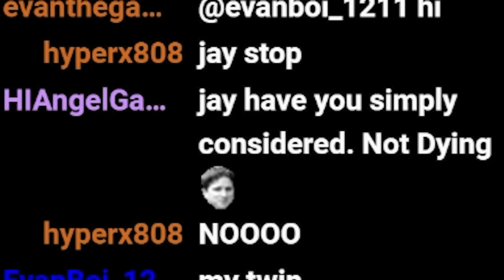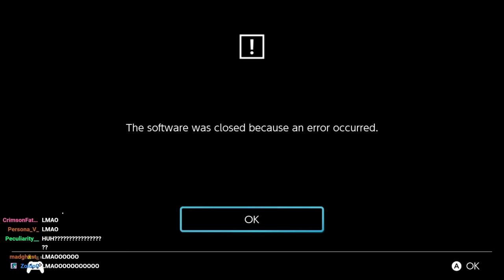Splatoon 3 Salmon Run is NO JOKE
If you thought Splatoon 3 Salmon Run with random teammates would be easy, my experience in this stream should take care of that...

This video was edited by LightLazer!